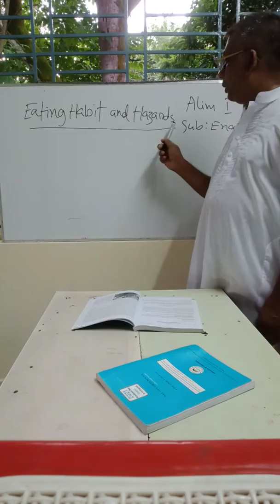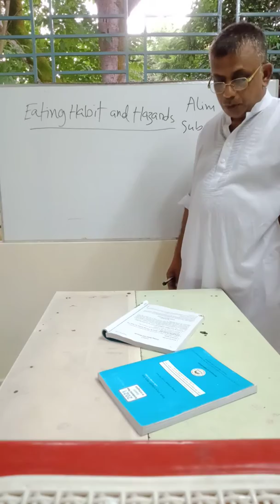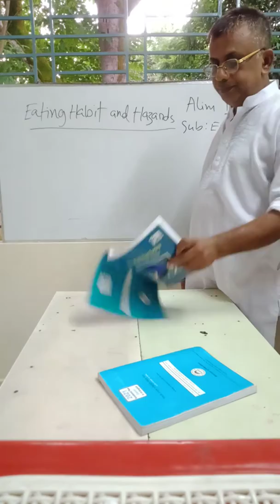Md Hafiz Ullah, Alim1, Subject, English 1